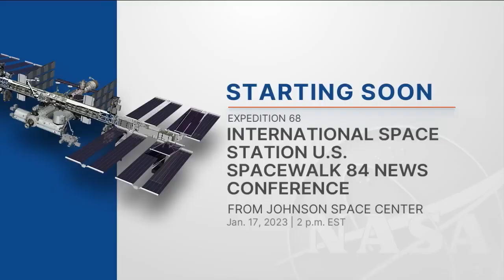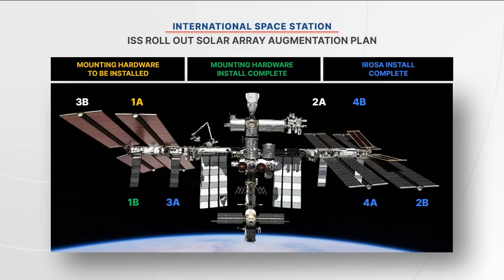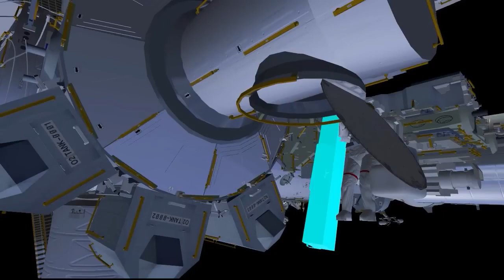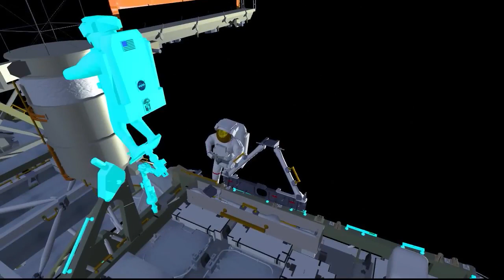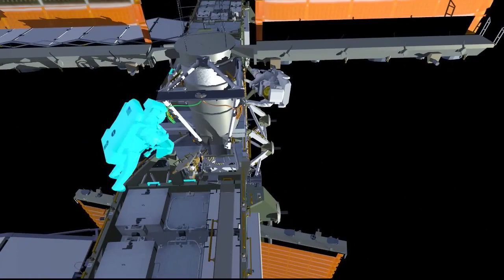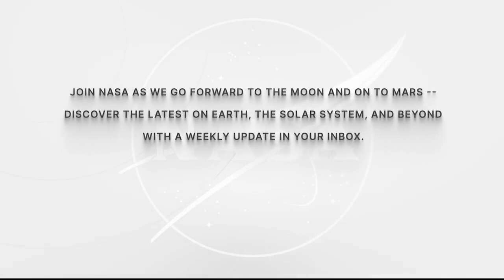Expedition 68 International Space Station U S Spacewalk 84 News Conference Jan 17, 2023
Ahead of an upcoming spacewalk scheduled for Jan. 20, Dina Contella, operations integration manager, International Space Station, Chloe Mehring, spacewalk flight director, and Kieth Johnson, lead spacewalk officer discussed the spacewalk procedures and tasks and answered questions from media and social media on Jan. 17. During the spacewalk, NASA astronaut Nicole Mann and Japan Aerospace Exploration Agency (JAXA) astronaut Koichi Wakata will install a mounting platform and assemble a second bracket for the future installation of the next pair of International Space Station Roll-Out Solar Arrays (iROSA’s).

Welcome to our Infinite Space video channel! We are a group of passionate space enthusiasts who believe in the power of visual storytelling to educate and inspire the next generation of space explorers.
Our channel features breathtaking videos of space missions, stunning footage of celestial bodies, and in-depth discussions on the latest advancements in space technology and astronomy. Whether you're an aspiring astronaut, a science enthusiast, or just someone who loves to marvel at the beauty of the universe, we've got you covered.
So sit back, grab a snack, and join us as we take you on a journey through the wonders of space. Get ready to be amazed, informed, and entertained as we explore the farthest reaches of our universe and beyond.